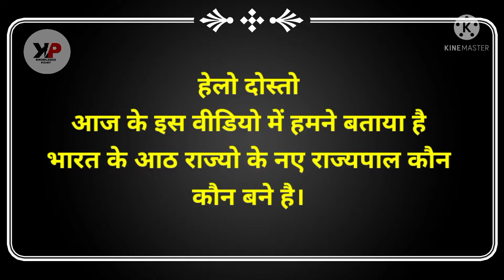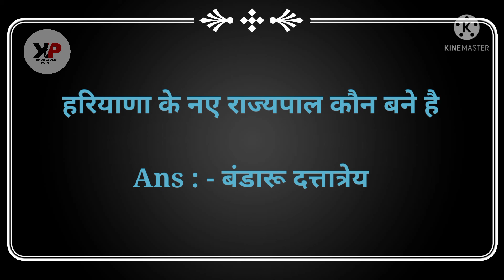भारत के आठ राज्यो के नए राज्यपाल। current affairs 2021। gk video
welcome to knowledge point| general knowledge, current affairs, science and technology, history, geography, economics, physics, chemistry, biology, computer, space,